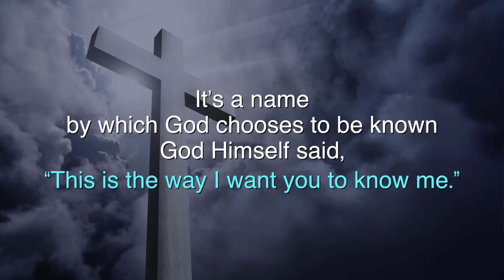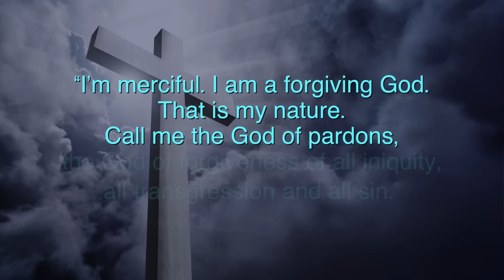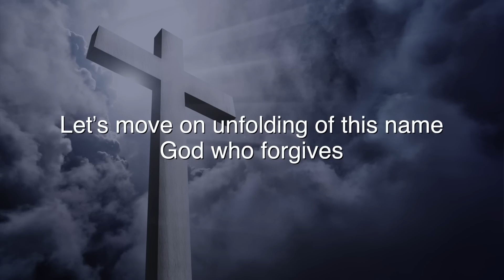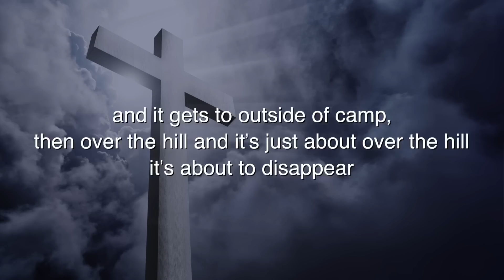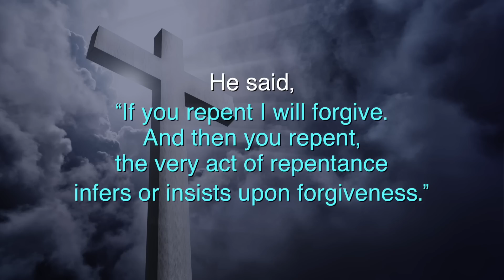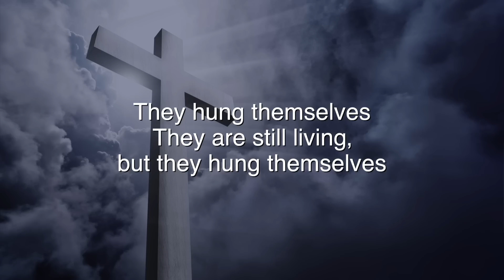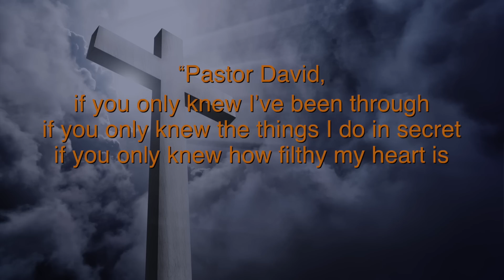God is Forgiveness (David Wilkerson)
- God is Forgiveness